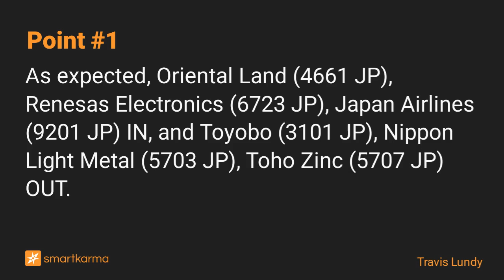Nikkei 225 March 2023 Review - OLC, JAL, Renesas IN.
The Nikkei 225 March 2023 review is as expected. OLC (4661), JAL (9201), and Renesas (6723) IN, three small names OUT. $1.7bn to buy. The important buys are OLC and JAL. Especially JAL.
-  by Travis Lundy on Japan Airlines in Event-Driven

Key points:
1. As expected, Oriental Land (4661 JP), Renesas Electronics (6723 JP), Japan Airlines (9201 JP) IN, and Toyobo (3101 JP), Nippon Light Metal (5703 JP), Toho Zinc (5707 JP) OUT.
2. The Nikkei implemented the Tricky Twist discussed. This lowers the total amount to buy on Oriental Land vs what many would have expected.
3. That's disappointing BUT... the behavioural aspects here are really interesting, and the timetable for the event is worth thinking about.